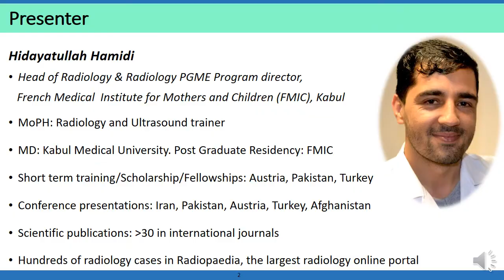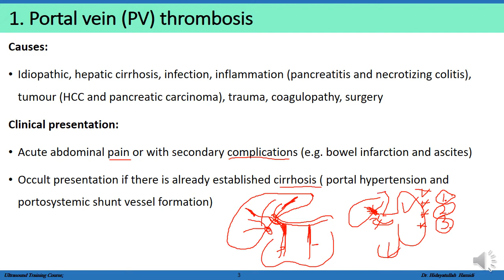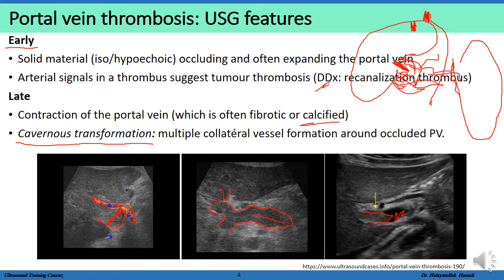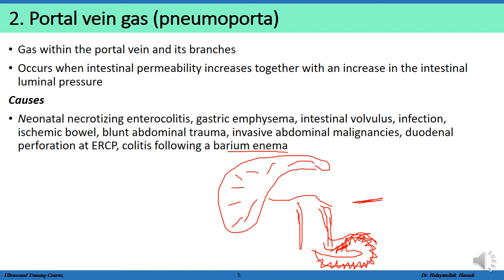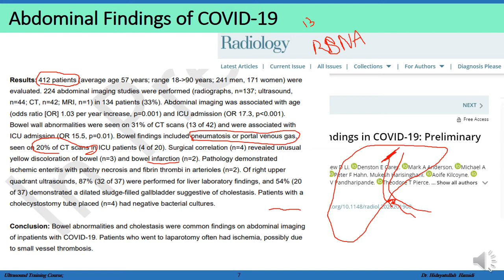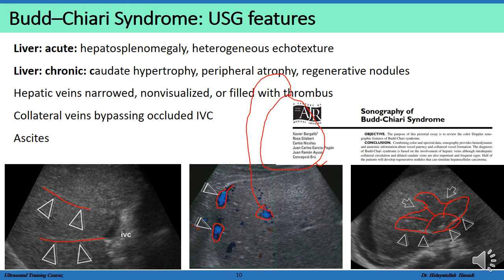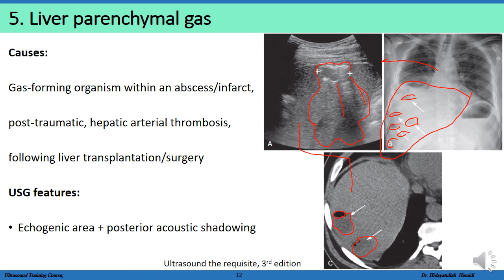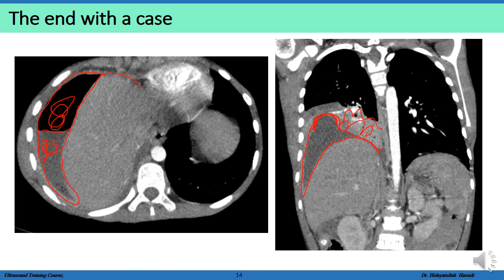23 Thrombus and gas in the hepatobiliary system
- Portal  vein thrombosis
- Portal vein gas
- Hepatic veins thrombosis
- Biliary tree gas
- Liver parenchyma gas